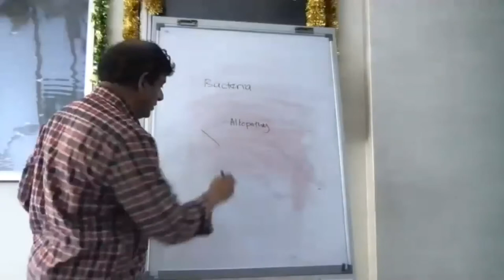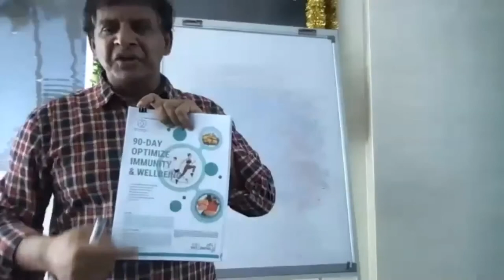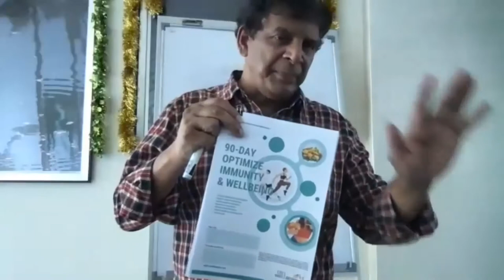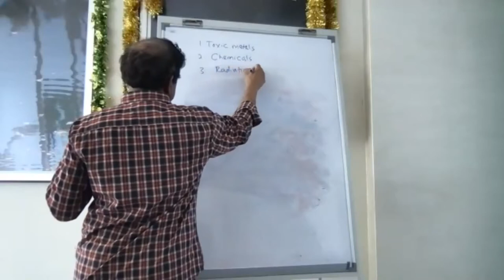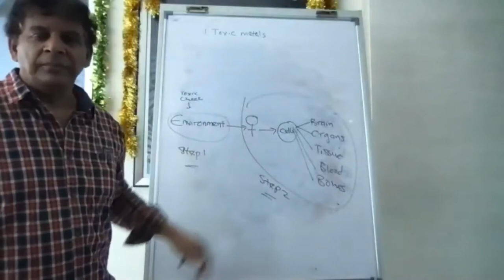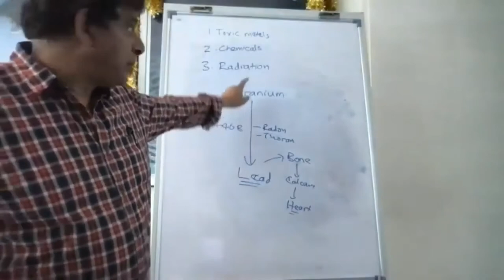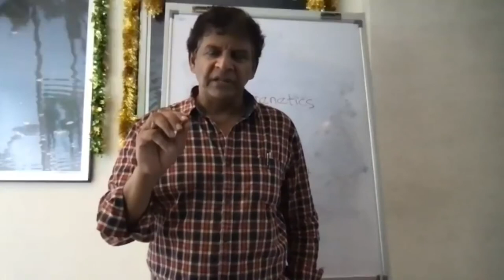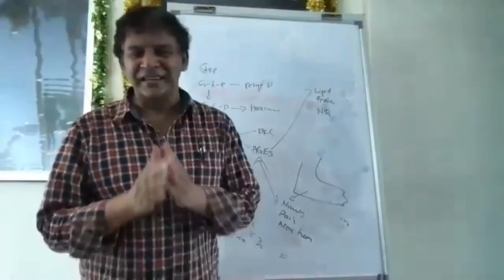SDRIVE Training - Dr. RHADA - Nutrizione - Genetica - Epigenetica